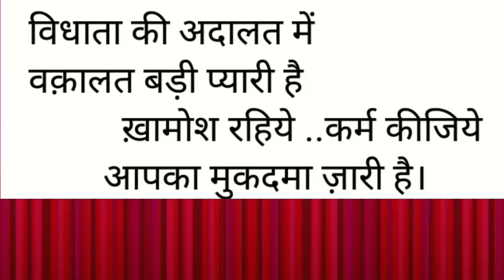Warm welcome to my youtube family online fast track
welcome online fast track youtube channel m